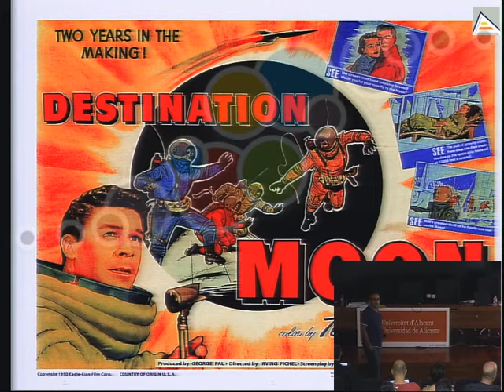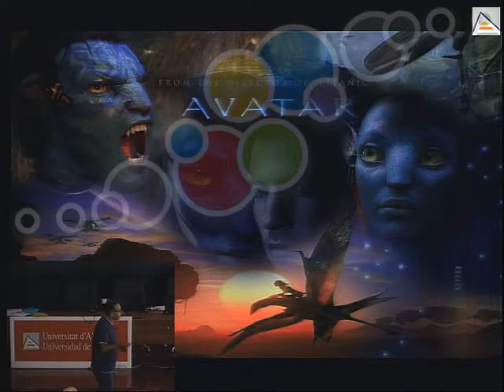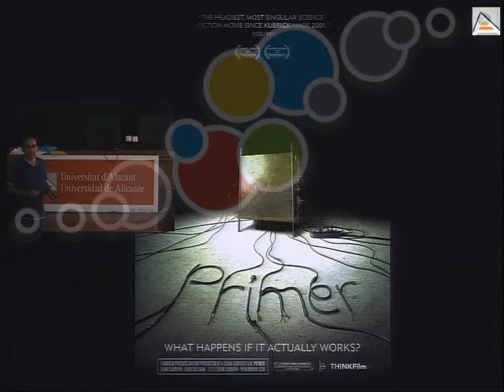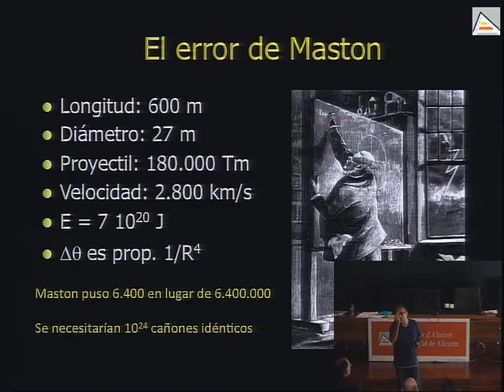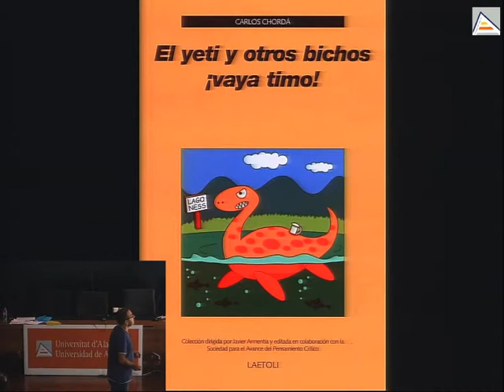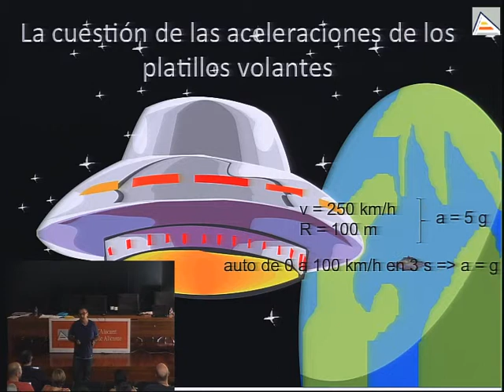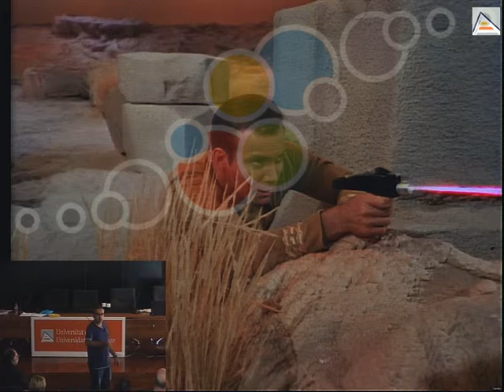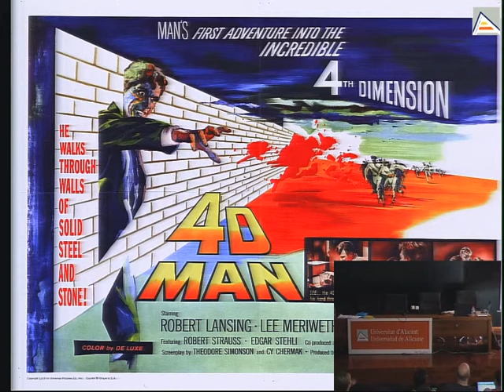Ciencia, pseudociencia y malaciencia en el cine. Parte 1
Sergio L. Palacios nos muestra ejemplos cinematográficos de ciencia ficción de buena y mala ciencia así como temas totalmente pseudocientíficos. Esto lo hace de forma magistral y divertida en un vídeo que tiene dos partes.